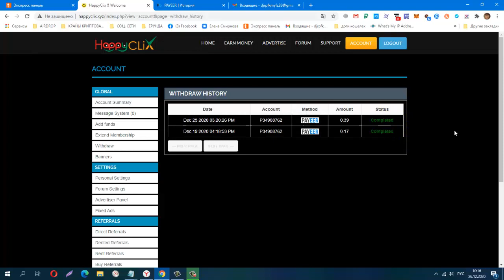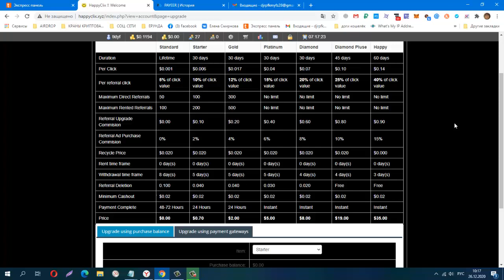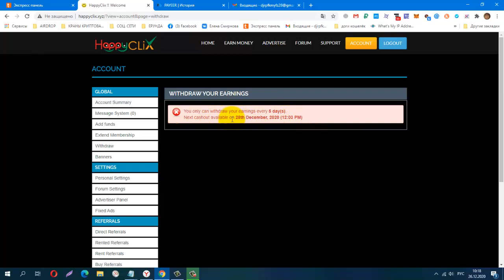Без вложений BUX HAPPYCLIX, ОЧЕРЕДНАЯ ПРОВЕРКА НА ВЫВОД! ПЛАТИТ! мин вывод $0,02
лёгкий заработок на сёрфинге!
КОШЕЛЁК payeer.
Perfect Money (Перфект Мани).
обменник Magnetic Exchange
регистр.
постепенно будут добавляться новые краны.
Мои дополнительные ютуб каналы
payeer P34908762
BTC 1G7QLPFMH5nGZxk4jEWpeT3PptyuSgtp9u
LTC MF4XjNqBaJbgu6meZhXBkUgpWQTC4vM66x
DOGE DRc7rFJkg91FVVcJJwGF1CBLWbuWHBhWZR
ETH 0xb2AFdf4dCB21206578D001D29445E3fC8FefA45e